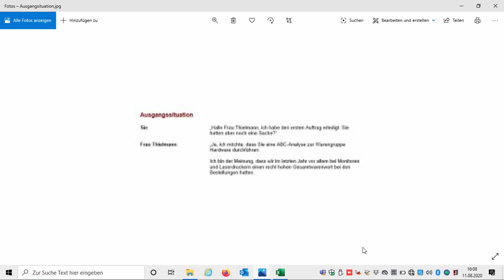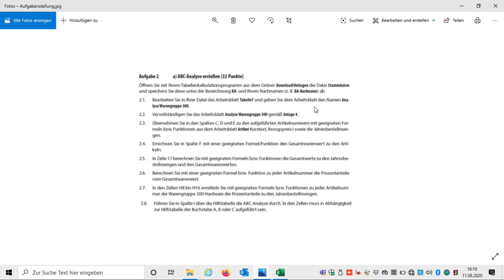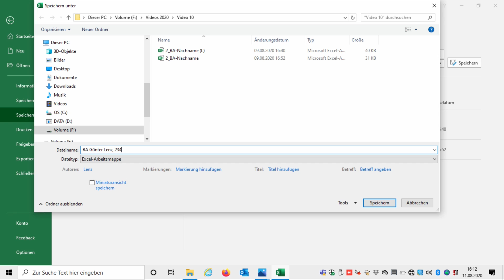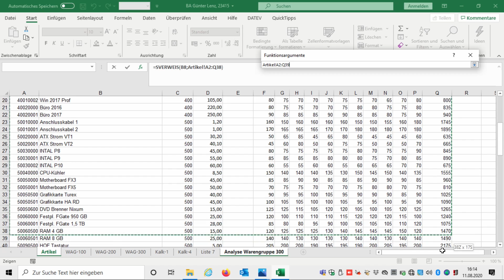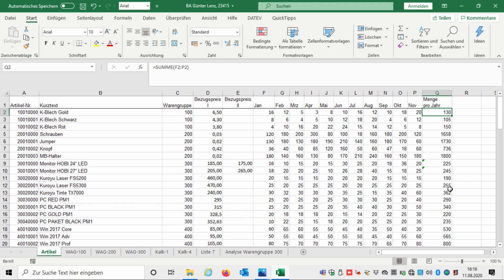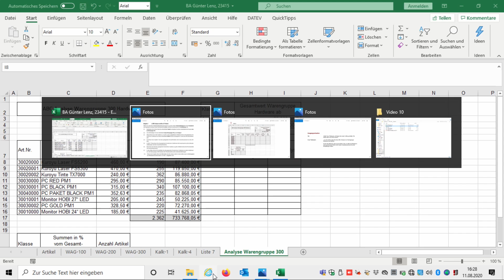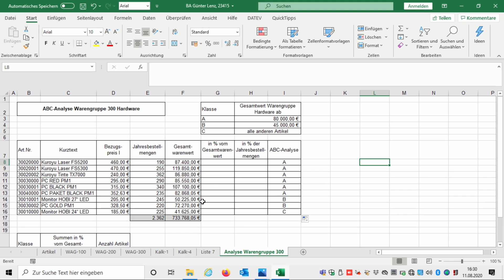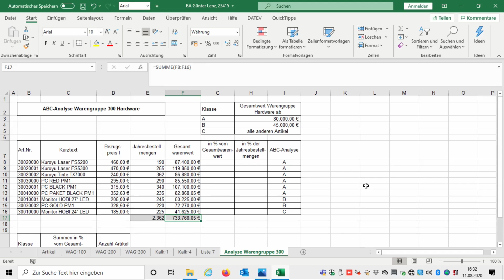Prüfung Kaufmann/Kauffrau Büromanagement Herbst 2020: Excel SVerweis + WENN-Funktion - so geht's!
Angst vor der Prüfung zum Kaufmann/zur Kauffrau für Büromanagement? Musst Du nicht haben! Buchautor Günter Lenz, Dozent bei der Kölner Wirtschaftsfachschule (▬ kennt sich in diesem Bereich sehr gut aus und wird in diesem Tutorial die Funktionen SVERWEIS und WENN in einer Prüfungsaufgabe veranschaulichen. So kann nichts schief gehen!

Kapitel:
00:00 Intro
00:23 Aufgabensituation ABC-Analyse
07:10 SVerweis
11:18 WENN-Funktion
16:24 Outro